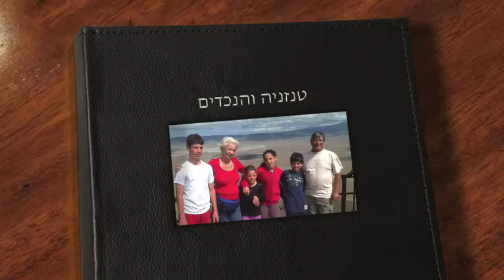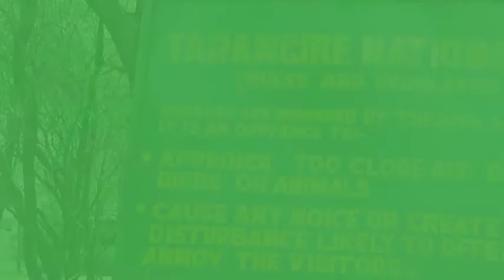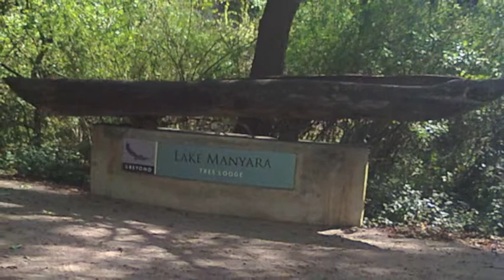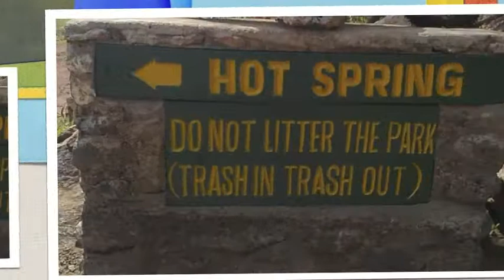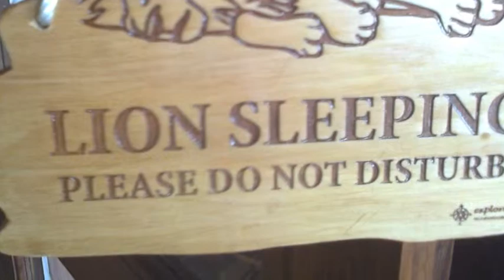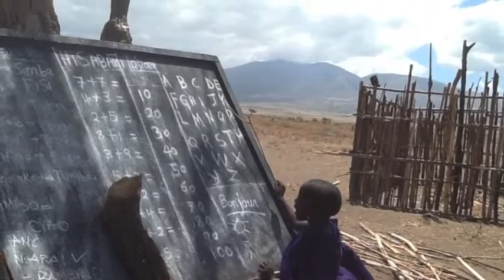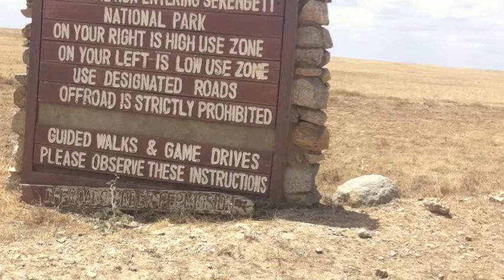Haviv yehuda with grandchildren in the safari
safari with grandchildren